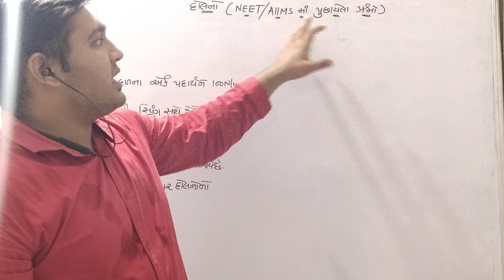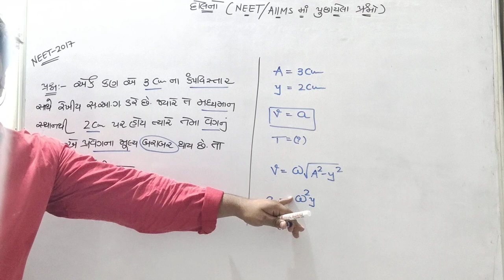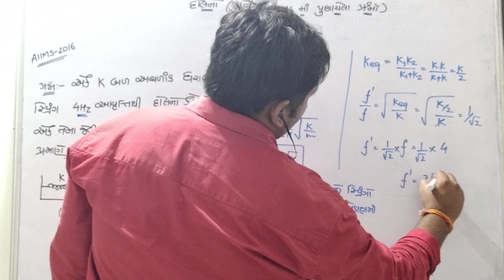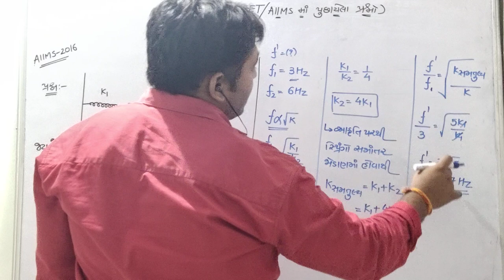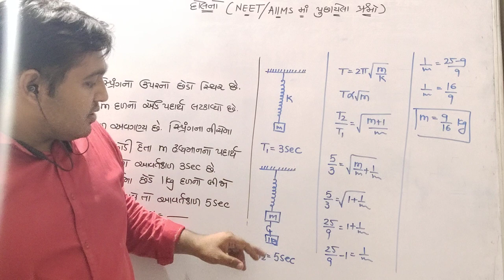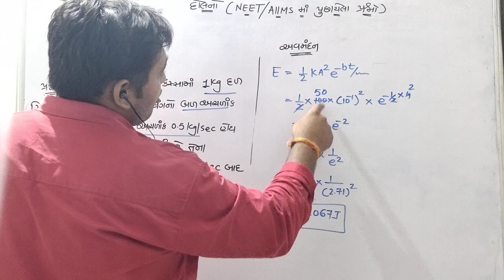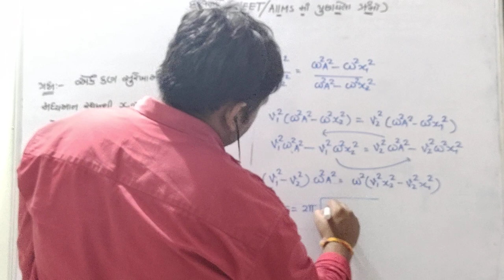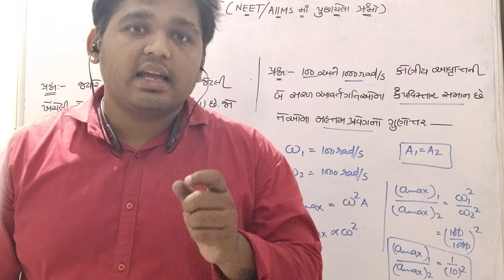Std 11| Physics | Ch 14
Content:- J.E.E./N.E.E.T.
Topic:- A.I.I.M.S./N.E.E.T. Asked Questions
Lecture:-3